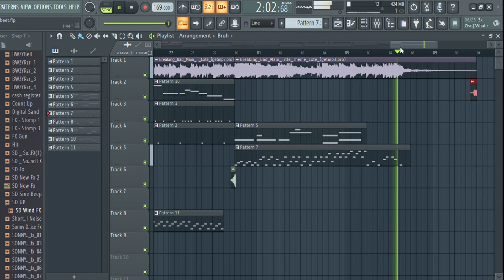Walter White Ahh Beet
Heesenburg made dis beet